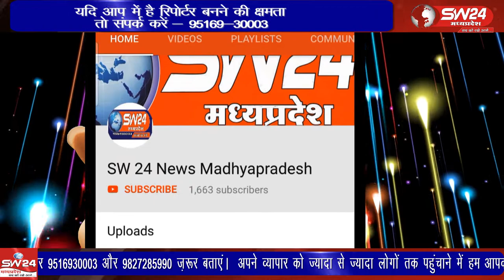ujjain- महाकाल के दर्शन करने के लिए महाशिवरात्रि पर प्रवेश पत्र शासकीय लोगो को जारी किए किए थें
उज्जैन बाबा महाकाल के दर्शन करने के लिए महाशिवरात्रि पर प्रवेश पत्र शासकीय लोगो को जारी किए किए थें मगर इसमें चोरी चुपके प्रवेश पत्र अपने अपने चहेते लोगों को बांटे जाने की बात सामनें आई हैं जबकि इस प्रवेश पत्र पर किसी भी जारीकर्ता अधिकारी की सिल साईन नही है। उज्जैन से विरेन्द्र शर्मा की रिपोर्ट